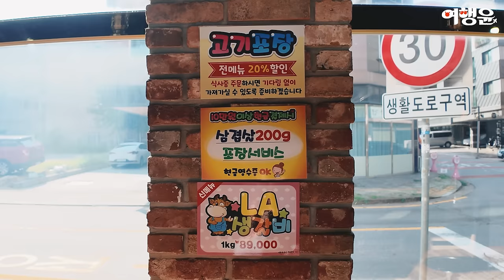동탄 소고기맛집 🥩 미친소고기집 미우네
📍 미친소고기집 미우네 서동탄